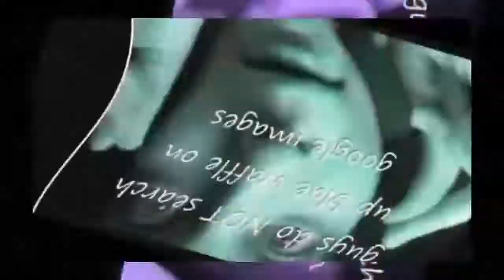Neverending tallness battle